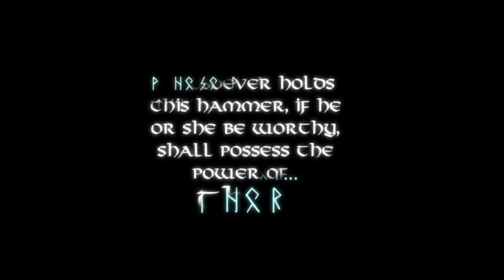🤟LET THE SHOW BEGIN 🤟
June we send the shirt orders